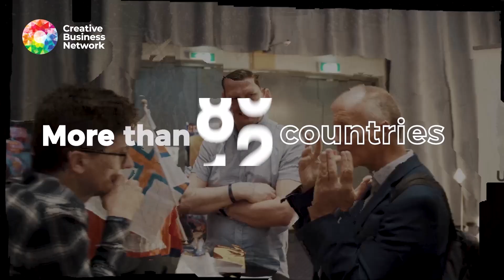BRIGHT 2021 - Let's Celebrate Innovation and Creativity on June 28 - 30